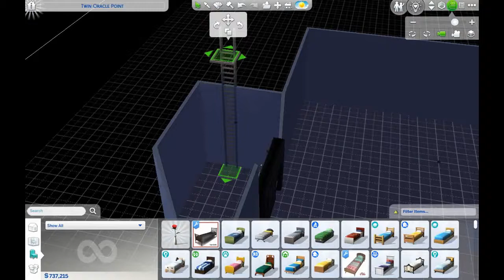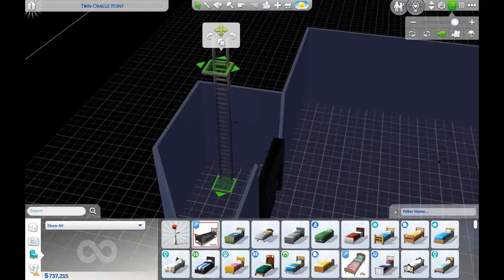The family that I finished making money scenario ep 71